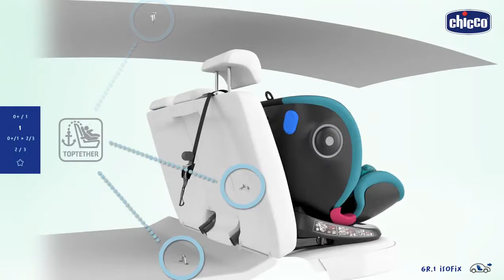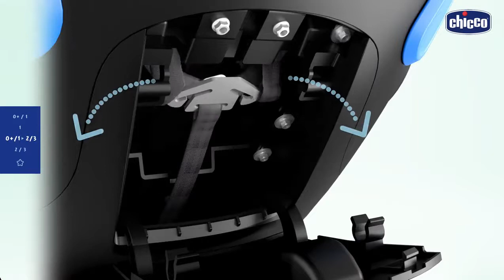Instalación Silla de coche de los Grupos 0+ 1, 2 y 3 Chicco Seat4Fix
La silla de coche Seat4Fix de Chicco está homologada para los grupos 0+, 1, 2 y (0-36 kg) de acuerdo a la normativa ECE R44/04; 4 grupos en una misma silla de coche, con esta silla obtendremos más de 10 años de seguridad y confort.

Características:
Instalación segura, sencilla y rápida en cada etapa.
Grupos 0+/1: sistema Isofix con Top Tether.
Grupos 2/3: sistema Isofix, Top Tether y cinturón de 3 puntos del coche.
Sistema giratorio 360º: Seat4Fix Air está diseñada para ofrecer la máxima seguridad y practicidad gracias al sistema rotatorio es muy fácil girar la silla de la posición a contramarcha a la de sentido de la marcha; la posición 90º permite a los padres sentar al bebé facilmente.
Side Safety System: sistema retráctil para garantizar la máxima seguridad en caso de impacto lateral.
Grupo 0+ (0 - 13 kg): Instalación en sentido contrario a la marcha con los conectores Isofix y el Top Tether; es muy importante asegurarse que se han desactivado los airbags cada vez que se emprende un viaje.
Se puede utilizar en sentido contrario a la marcha hasta los 18 kg.
Confort: mini reductor especial con una pieza extraíble para asegurar una buena postura y la máxima comodidad del recién nacido.
Grupo 1 (9 -18 kg): el sistema Isofix permite una instalación rápida y sencilla conectando los conectores Isofix y el Top Tether. Gracias al sistema de 5 arneses, el bebé se encuentra seguro y se puede circular con total tranquilidad.
Grupo 2/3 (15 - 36 kg): instalación en sentido de la marcha con los conectores Isofix, Top Tether y los cinturones del coche.
Para los coches sin sistema Isofix, se puede instalar usando el cinturón de 3 puntos del coche.
Sistema de reclinado: en el grupo 0+ la silla tiene que estar en la posición más reclinada.
En el grupo 2/3 dispone de 4 posiciones de reclinado, lo que garantiza la máxima comodidad, también a los niños mayores.
Capota para el sol: tiene una capota extraíble. Gracias al tejido especial 3D protege al niño de la luz del sol desde el primer viaje.